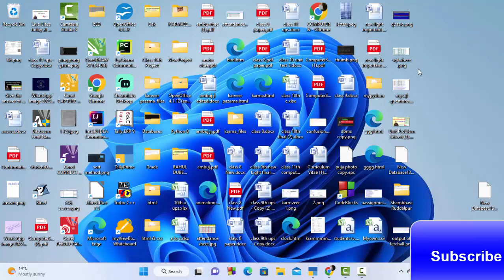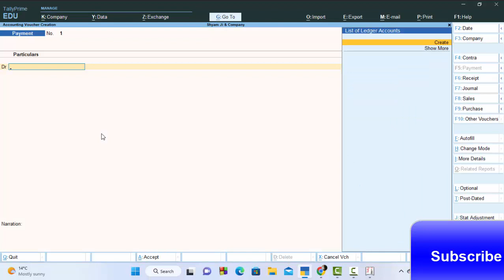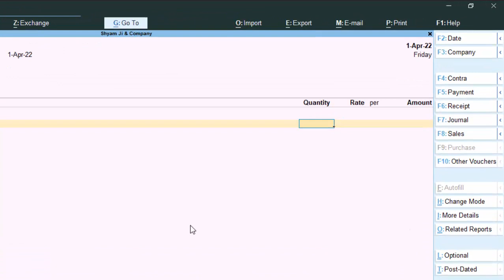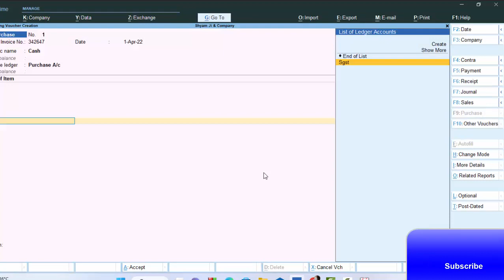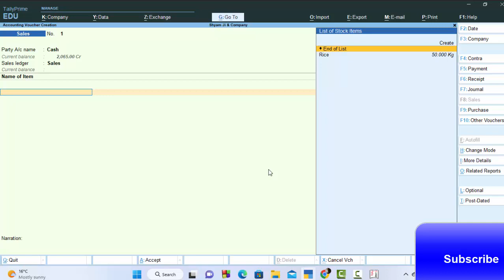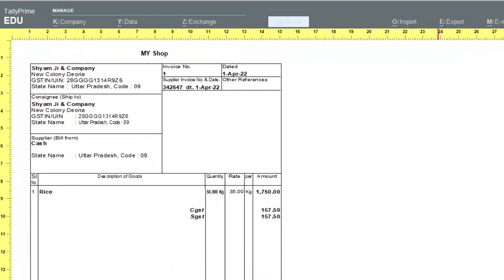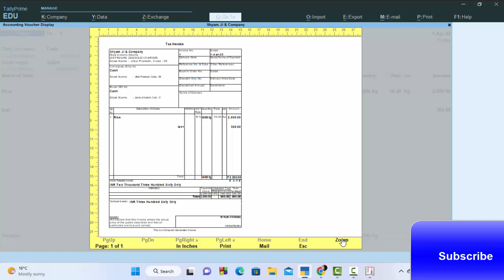All tax types are not showing in Tally Prime@COMPUTEREXCELSOLUTION